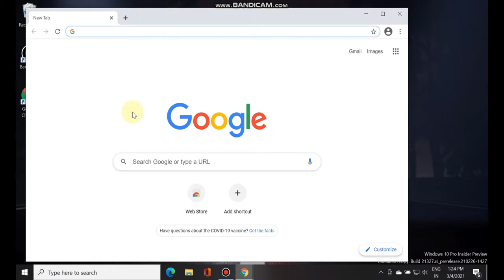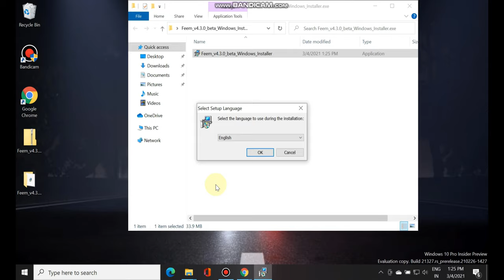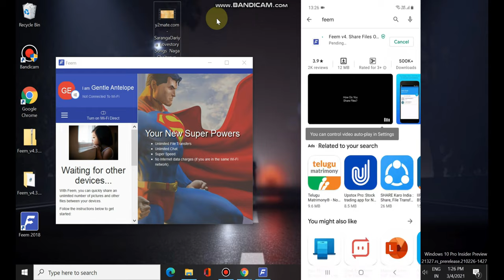SHARE FILES WITHOUT USB FROM PC TO MOBILE , MOBILE TO PC